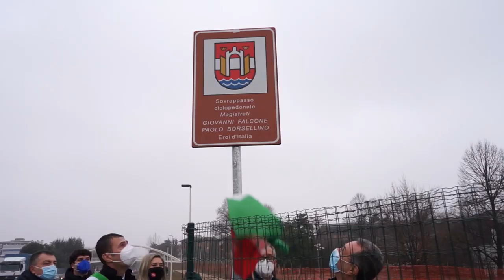Aperto il nuovo sovrappasso ciclopedonale sulla Pontebbana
Martedì 22 dicembre 2020 è stato inaugurato e aperto il nuovo sovrappasso ciclopedonale sulla Pontebbana (viale Venezia) che collega le scuole Flora e Mattiussi permettendo a studenti e cittadini l’attraversamento sicuro della Statale. Presenti l’assessore regionale Graziano Pizzimenti, il sindaco di Pordenone Alessandro Ciriani e l’assessore comunale Cristina Amirante.